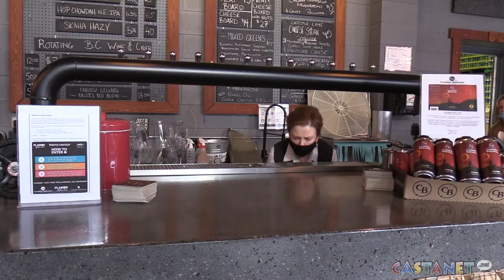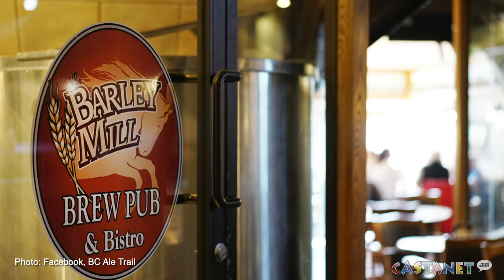Beer for flood relief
All of Penticton’s open breweries are banding together to help raise some funds for the multiple communities devastated by flooding.